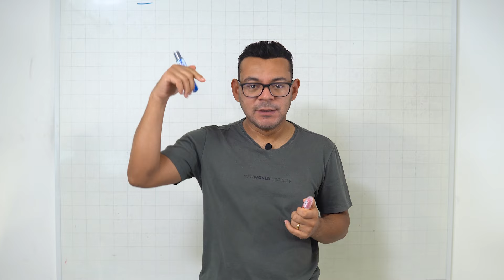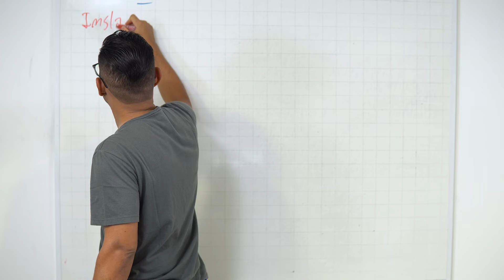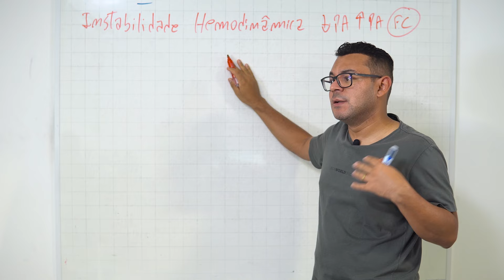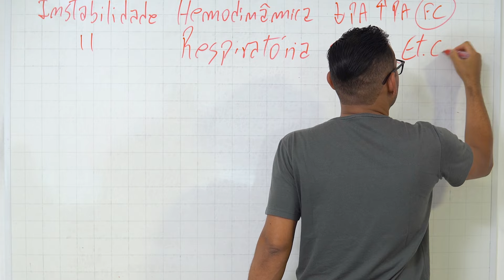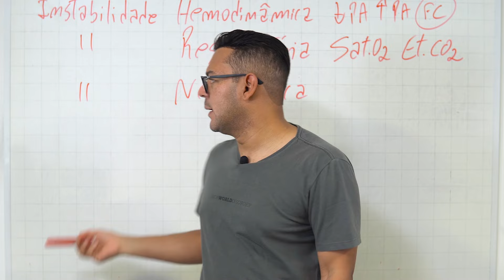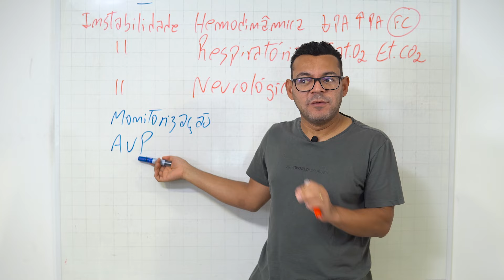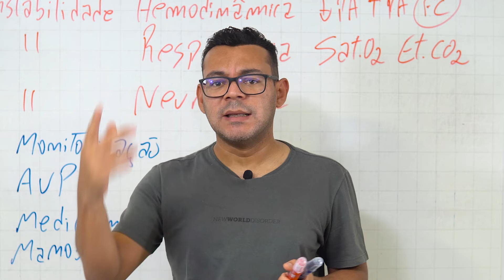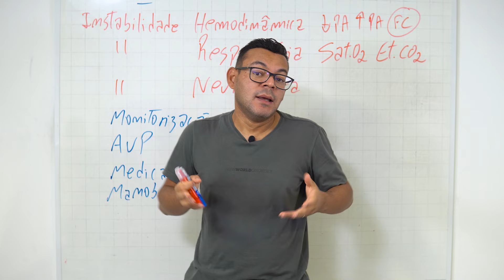Sala Vermelha - ADMISSÃO EP.01